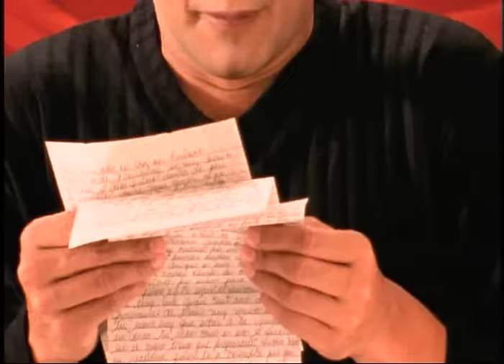No Te Olvidare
Ya están en YOUTUBE los videos originales de Jorge Celedon, sus temas y sus mejores presentaciones en vivo: TU AMOR FUE MALO, CUATRO ROSAS, ESTA VIDA, NO TODO PUEDE LLAMARSE AMOR, TODO POR NADA